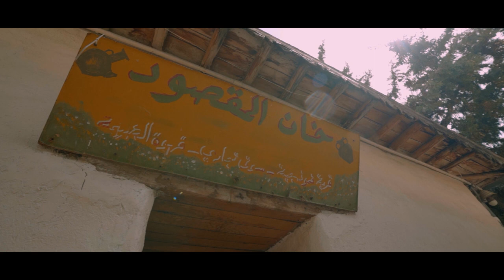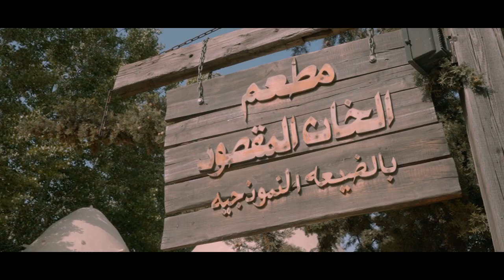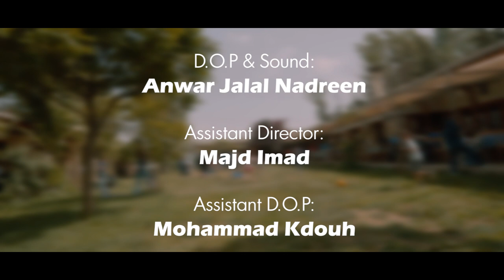khan al maksoud | Documentary short movie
Directed by:
 Anji Janbein
D.O.P & Sound:
Anwar Jalal Nadreen
Assistant Director:
Majd Imad
Assistant D.O.P:
Mohammad Kdouh
V.O:
Rim Matar
Editing & Color Grading:
Anwar Jalal Nadreen